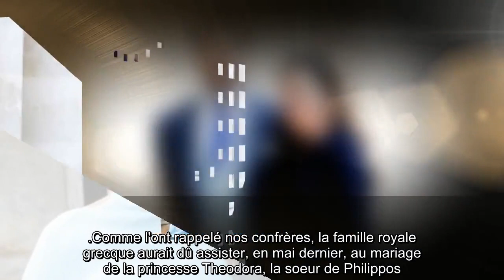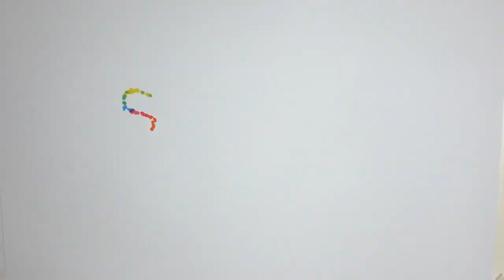✅ Un mariage royal en plein confinement : Philippos de Grèce a dit oui…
✍ Le Gotha compte parmi ses membres un nouveau couple de mariés ! Cinq mois après le mariage royal de Beatrice d'York et Edoardo Mapelli Mozzi, célébré dans la plus stricte intimité à Windsor, un autre couple a décidé de se dire "oui" malgré cette période si particulière.  En effet, malgré la crise sanitaire et l'épidémie de Covid-19, le prince Philippos de Grèce et de Danemark a épousé civilement Nina Flohr, ce samedi 12 décembre, lors d'une cérémonie qui s'est déroulée à la mairie de Saint-Moritz en Suisse.  En raison du contexte actuel, le mariage du cinquième et dernier enfant de l'ex-roi Constantin II et de l'ex-reine Anne-Marie de Grèce a eu lieu en petit comité.  Les pères respectifs des mariés étaient présents. Le reste de la famille royale, et notamment la mère du jeune marié, avait également fait le déplacement en Suisse pour l'occasion.  Après le mariage civil, les deux tourtereaux et leurs proches se sont réunis dans la villa appartenant à Thomas Flohr, le père de Nina, pour  ...